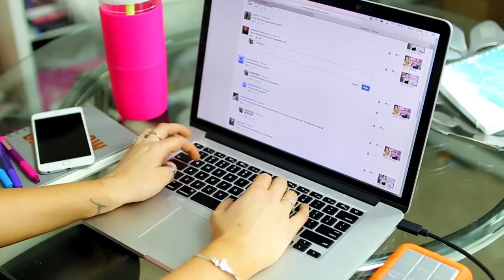My Weekend Morning Routine 2016! | Lauren Jane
My Weekend Morning Routine! Morning Routine! | Lazy Morning Routine! | Weekend Routine!

Today's video is a Morning Routine video for my average weekend. I will be showing you how i get ready in the morning for weekend days including my simple makeup, hair, a outfit, and more. This video is a collab with my friend Nichole so be sure to check out her video!

Snapchat ➜ @laurmullally